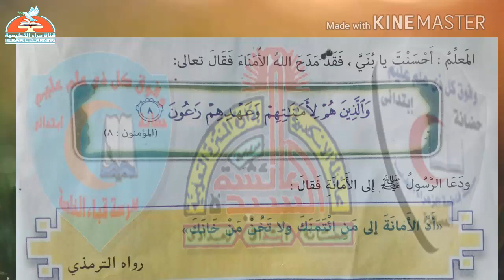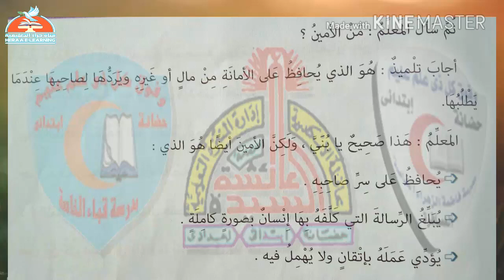02- تربية دينية - الامانة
02- تربية دينية - الامانة